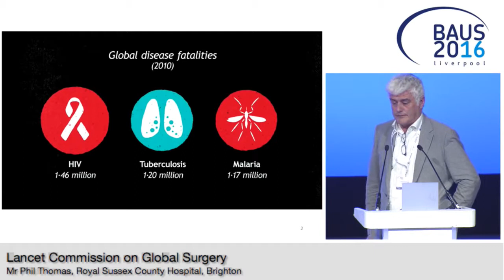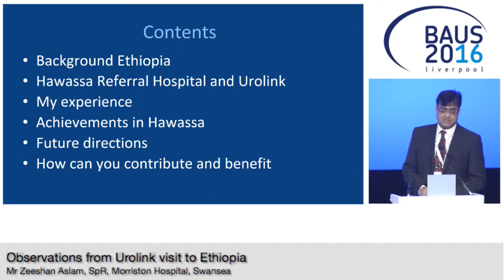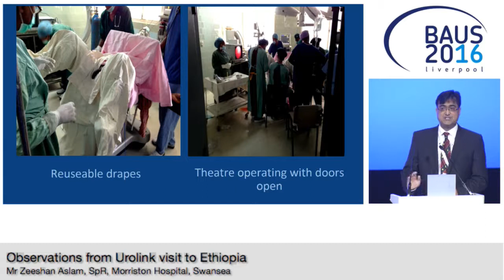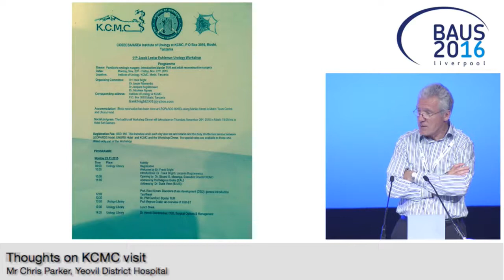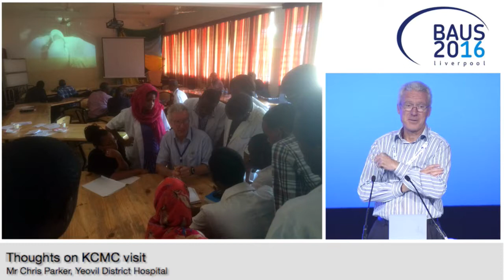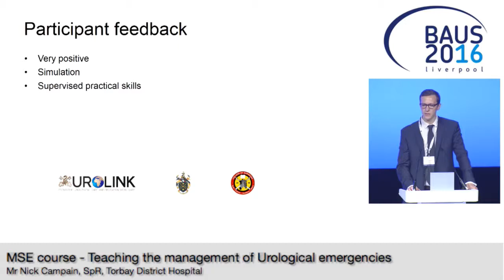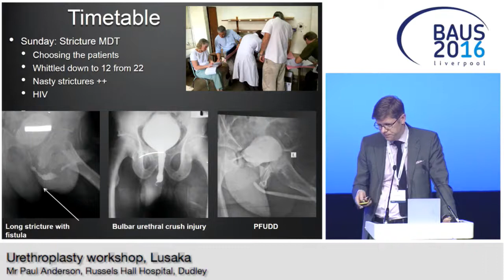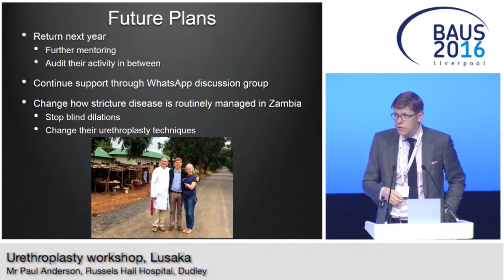BAUS16 Urolink Building Sustainable Bridges